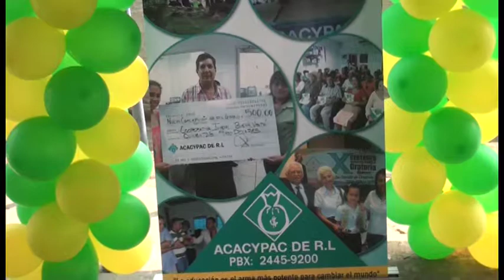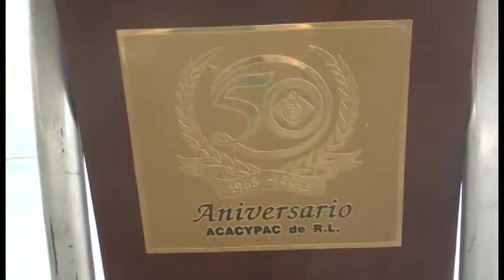CONCURSO DE ORATORIA POR ACACYPAC de R.L